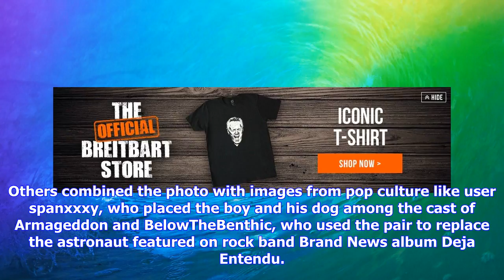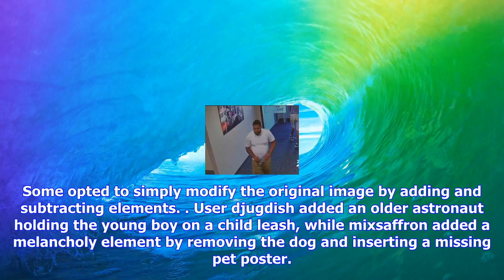Breaking News | Young 'astronaut' walking his dog inspires internet photoshop battle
Young 'astronaut' walking his dog inspires internet photoshop battle

Sept. 14 UPI A photo of a young boy dressed in a full astronaut walking his dog inspired an imprompt...